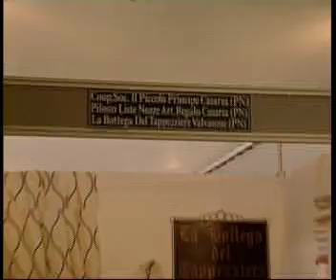stand Coop Il Piccolo Principe a Riso & Confetti 2006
stand Coop Il Piccolo Principe a Fiera Sposi Riso & Confetti 2006 Pordenone Italia